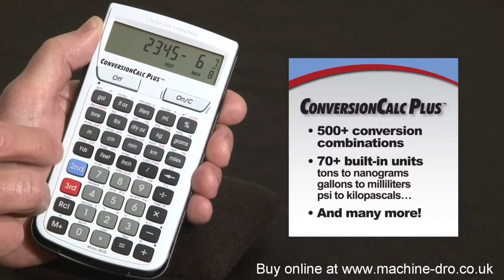Unit Conversion Calculator plus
The ConversionCalc Plus is an easy-to-use and powerful handheld calculator that provides more than 500 conversion combinations using 70 built-in Standard, Metric and other units of measure. Work in and convert between linear, area and volume units, plus weights, temperatures, velocity, flow rates, pressure, torque, energy and power. Don't waste time looking up tables in books and online, get quick, accurate solutions.

For more details on the Conversion Calculator featured in this video please

The Allendale Group Ltd.
Machine DRO Dept
Pindar Road
Hoddesdon
Hertfordshire
EN11 0BZ
United Kingdom